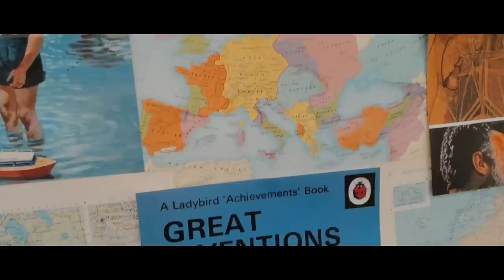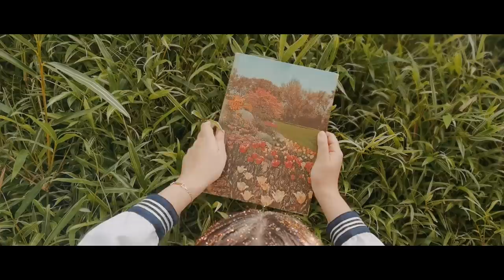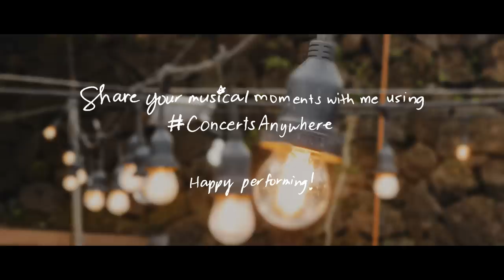Reese Lansangan - Wildwood (Official Video)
All I need is all that I will take. It was my first time shooting and co-directing a music video with JUST a phone in hand. I was ready to curb my expectations - but was SO amazed with how the HuaweiMate30 Pro delivered. Can you see how stylistic the footages are?

We shot in ordinary, everyday places (house, back garden, amusement park) but the 3D depth sensor amplified the focus every time, and let the subject (aka, me?! Haha) truly shine. What’s even cooler is we got to manually adjust the aperture during the shoot itself. Very much like toggling with the focus ring on a prime lens!

Honestly, carrying the HUAWEI Mate 30 Pro around makes me feel like I could shoot high-quality videos anywhere. If I could shoot a music video with this phone, who knows what YOU can do? Show me!

Tag your video with ConcertsAnywhere so I can find it!

Directed by Reese Lansangan and GeloYellow

Co-director and talent
Reese Lansangan

Co-director and editor
Gerard Lopez

Co-producer and Co-manager
Jeanne Michelle O. Salcedo
Maria Therese E. Lansangan
Jason Franco S. Conanan

Project Manager
Anne Louise A. Lintag

Production Assistant
Mark Jude Abenda

Hair and Make-up Artist
Cel Cabildo

Service
Ariel Frasco
Leo Haveria
Mike Villano

Lights
Louie Aguilar

Camera Phone Operator
Gee Mac

HUAWEI Crew name
Leung Hei Lam (Haley)
Creative Director: Jonathan Wu
Producer: Daniel Barwell
DOP: Carlo Ambrosio Lina
Soundman: Alain Pardo
Camera Assistant: Bonbon Guevarra

Locations: Neri's Cottage, SkyRanch Tagaytay, Neri's Not So Secret Garden

(For exclusive song demos, recording sessions, BTS content, mini book club, etc.)

🍄 SKILLSHARE (Get 2-month access to all lessons for FREE with my link)

18T Miller Street, De Guzman Compound
Brgy. Bungad, San Francisco Del Monte
Quezon City